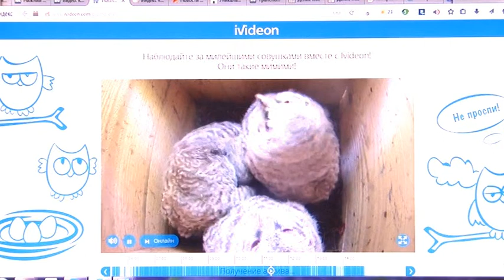26.05.2015 Служба новостей "Город" - Реалити-шоу сов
Настоящее птичье реалити-шоу. В столице Приволжья за птенцами сов, теперь можно наблюдать круглосуточно в прямом эфире благодаря веб-камере, которую орнитологи установили прямо в гнезде. Теперь ученые будут изучать поведение пернатых, что бы повысить их популяцию.